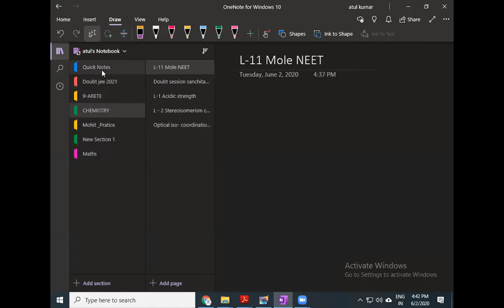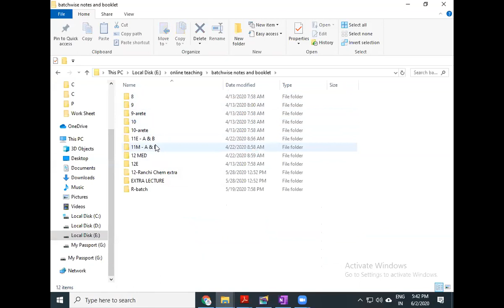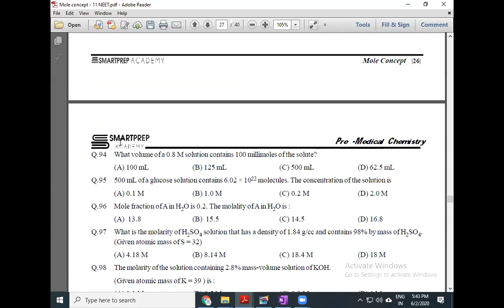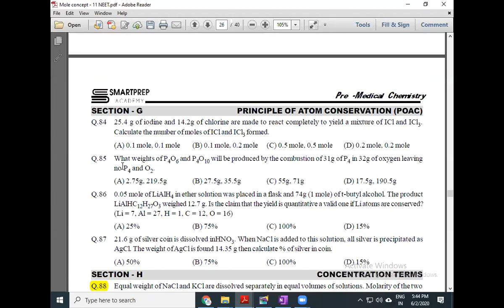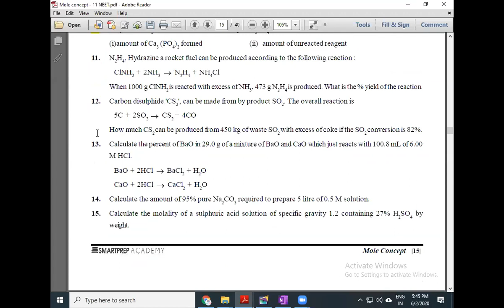L 11 Mole Concepts NEET